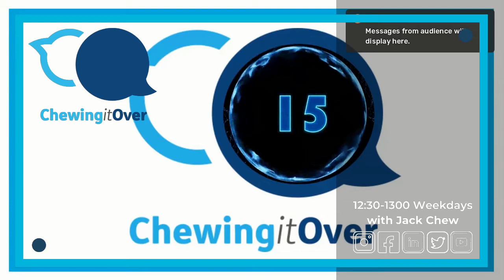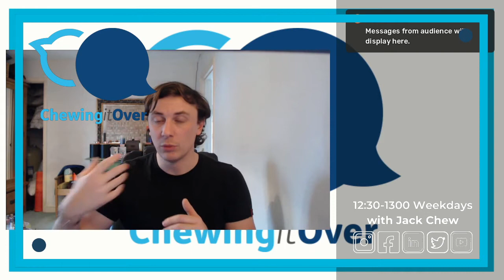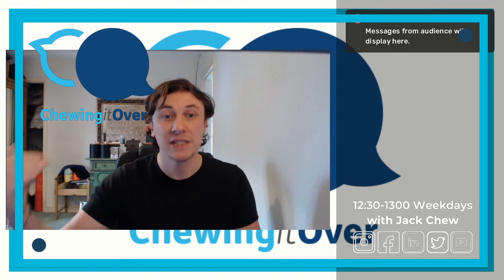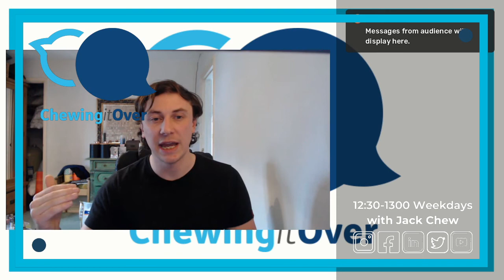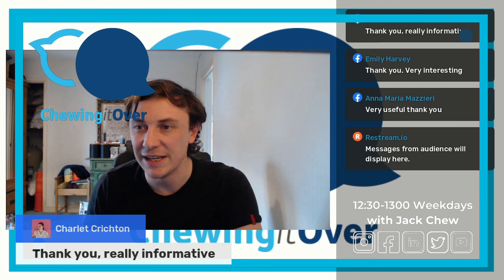Covid-19 a trigger for Rheum? - Jack March - Chewing It Over - 16/02/21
Today we’re Chewing Over Covid-19 and Rheumatology conditions with guest host Jack March. Why are we interested in Covid-19 and rheumatology? What direction is the literature moving in and how can we make sure we are assessing and referring appropriately?
Your lunchtime daily show 12:30-13:00 usually with Jack Chew chatting about whatever is topical but today’s show is the monthly takeover with Jack March from Rheumatology.Physio. Usually healthcare and education, occasionally current affairs, always honest.